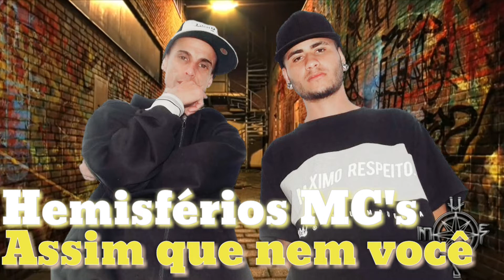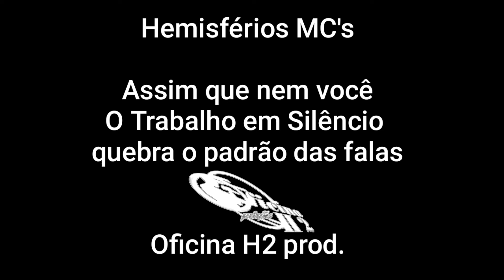Hemisférios MC's_Assim que nem você_O Trabalho em Silêncio quebra o padrão das falas_Oficina H2prod.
》Assim  que nem você| Faixa ep : O trabalho em silêncio quebra o padrão das falas.

》Gravação e masterizão - Iran Clarindo

》Imagens por Laah  Gomes

》Edição de vídeo por Bozinho Mc

 》Estrofe 1 - Bozinho mc
》 Estrofe 2- Iran